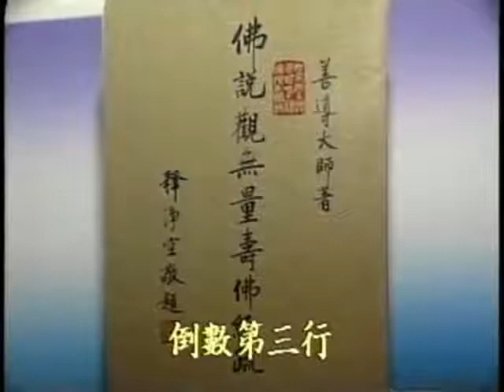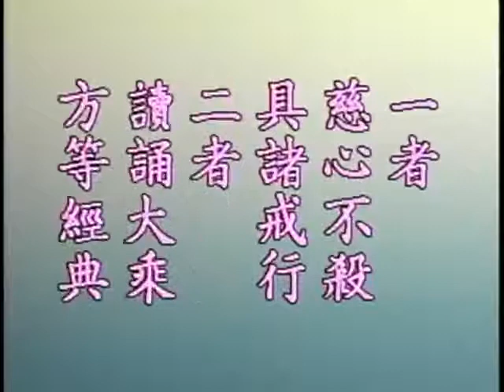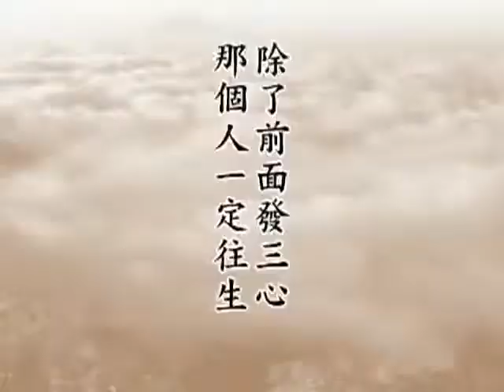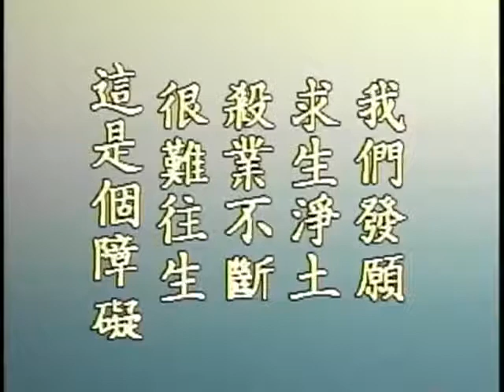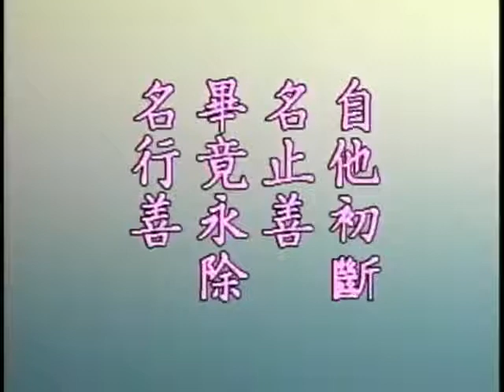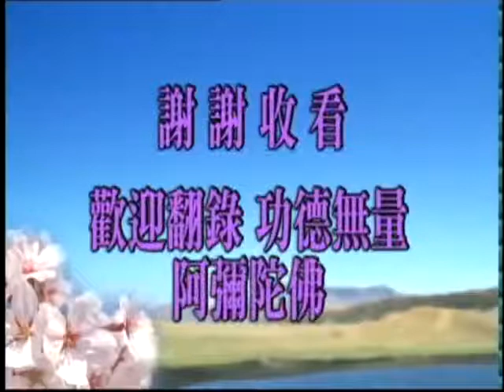(28)佛說觀無量壽佛經疏 淨空法師(粵語配音)